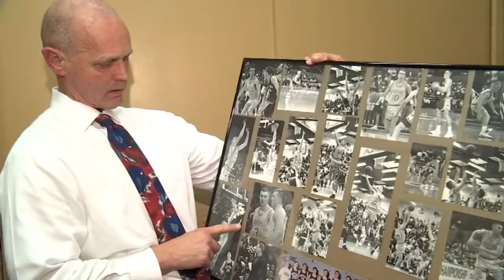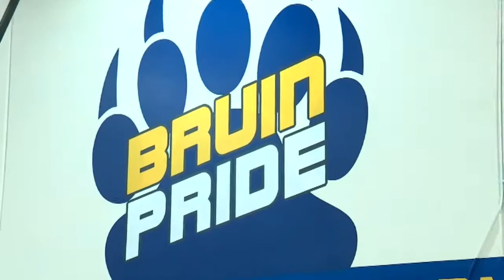Generations connect on the Barlow High Trail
The Barlow Trail has connections from generation to generation with ‘The Legend of TJ’ since ‘87 at Barlow Bruins Basketball. “Every decision I have made my entire life was made for me by what he taught me.”